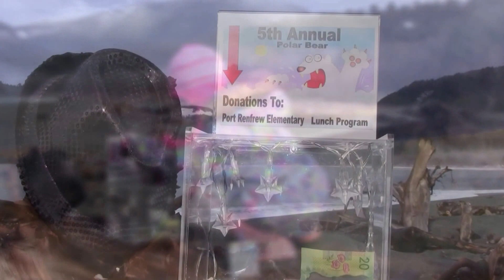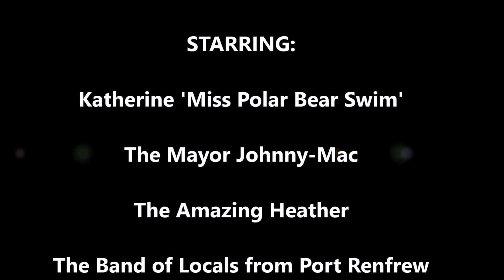Port Renfrew Polar Bear Swim 2017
The community comes together each year in Port Renfrew B.C. to enjoy a dip in the Pacific Ocean, on the 'Bestcoast' of Canada. The locals are deeply committed to their community and we thank the Pacheedaht First Nations for encouraging this annual tradition.